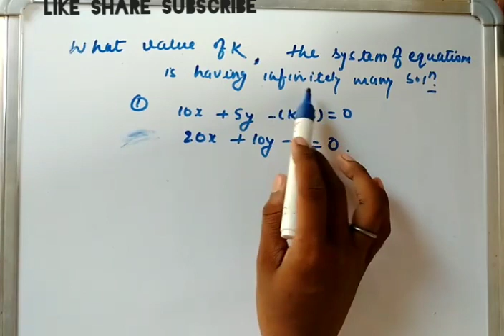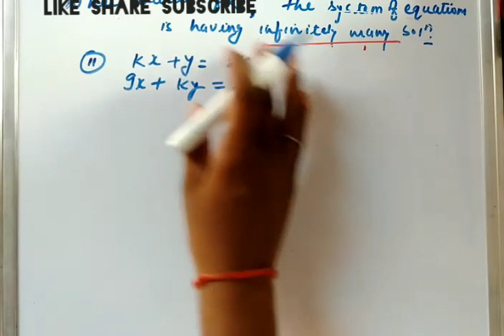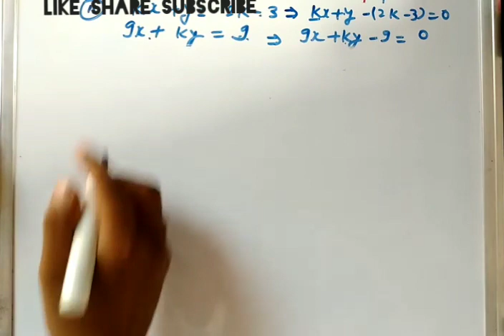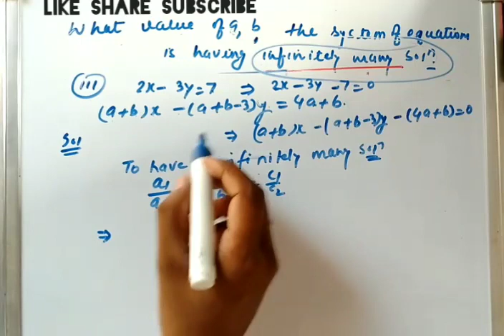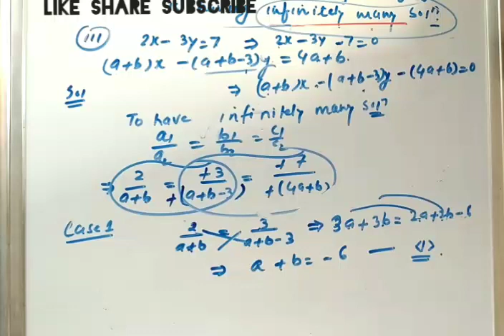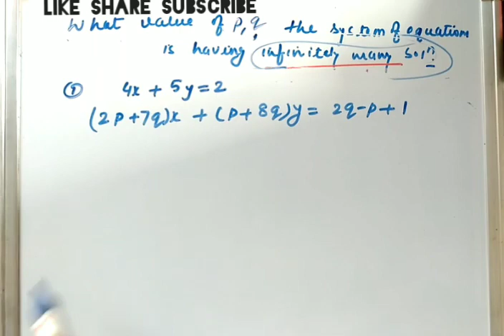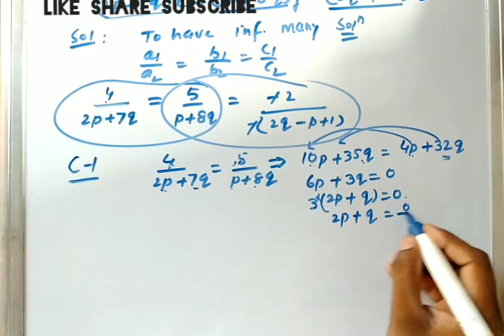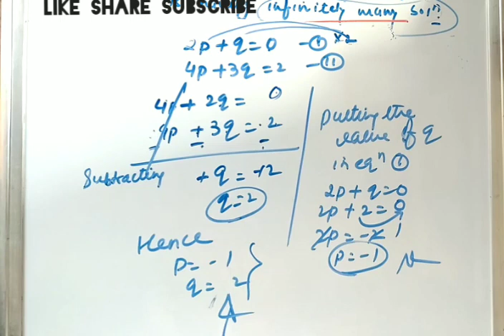Pair of linear equations in two variables Lecture 4 Class 10 Maths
infinitely many
 solution problems
Problems  discussion
Hi ,Guys
   I m Amresh Vishwakarma a Maths and Science teacher . In this vedio ,I m going to  teach how to find Solutions of simultaneous equations in two variables .  A few questions are discussed on  unique and no solution concept .  on my channel , I m teaching not only Maths upto B.sc but Also  Physics , Chemistry Bi
ology upto 10 th   Physics for 11th ,12th .
 If you find my vedios valuable in your preparation
 If you wish to join with me